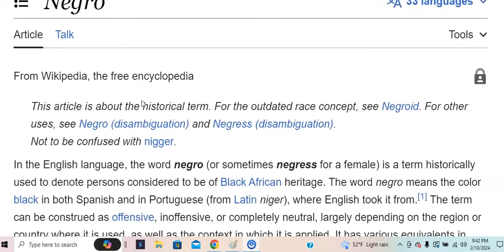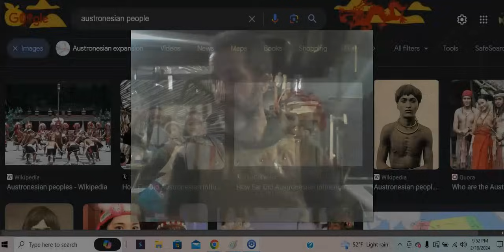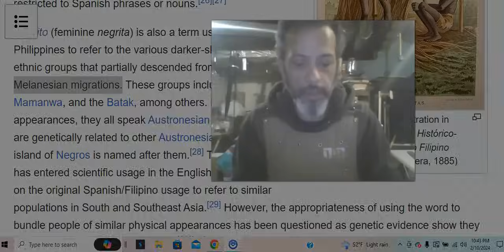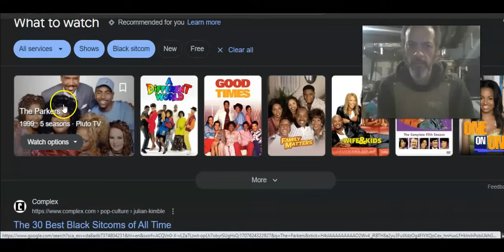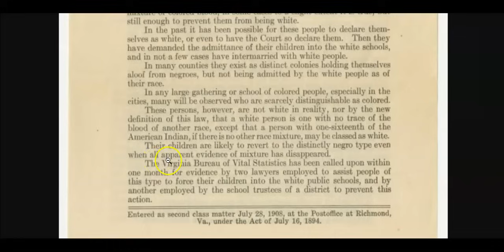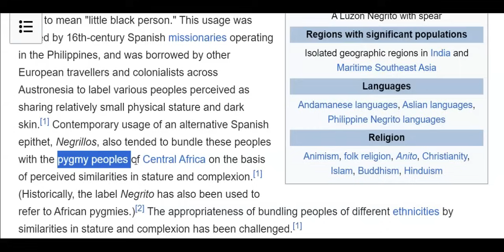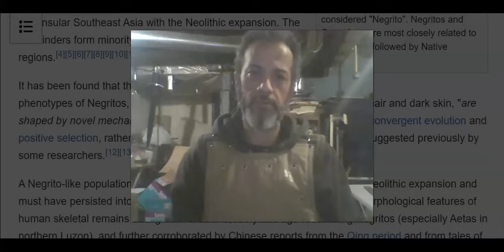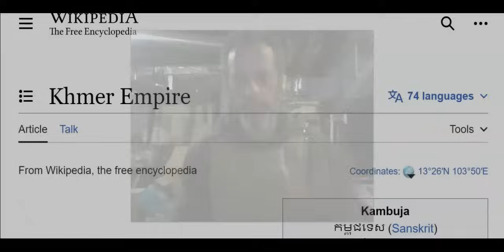NEGRITO ASIAN FAMILY GROUPS AND THEIR RELATION TO THE NEGRO